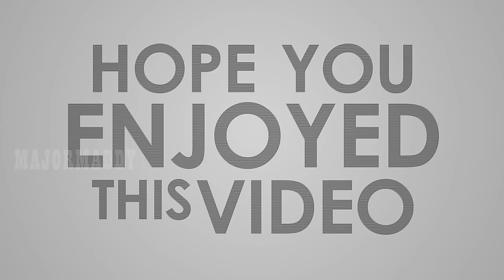SNIPER ELITE 3 MISSION 3 "HALFAYA PASS" PART 2 100% collectibles Tamil commentary @MAJORMAHAANYT​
SNIPER ELITE 3 MISSION 3 "HALFAYA PASS"  PART 2 100% collectibles Tamil commentary  @MAJOR MADDY ​

Briefing
British Intelligence's only lead is an informant held at Fort Rifugio. Fight through Halfaya Pass en route to the Fort.

Opening
'Project Seuche' ... that's what the intel in Oasis pointed to Vahlen's mysterious mission in Africa. I was supposed to find answers, but left with more questions. My orders are to find out what the informant knows - to fill in the blanks. Problem is, he's being held at a POW camp to the north and the only way through is Halfaya Pass. I am hitching a ride with the Long Range Desert Group, but the Germans have dug in with Flak 88s and a heavy motor pool. We can't afford a massive firefight. I'll have to take out the guns; help the LRGD push through. The pass is heavilly fortifeid with plenty of narrow spaces and close-quater suprises. I'll need to watch my six and pack a couple of mines to cover a quick exit. I suppose they dont't call it 'Hellfire Pass' for nothing.

Objectives
Main
1. Push forward into the mountain settlements
2. Destroy artillery 0/3
3. Reconvene with the LRDG
4. Neutralize the Panzer 3 tank

Optional
1. Search the area for any important intel
2. Find further intel on the whereabouts of the General
3. Find the General at one of the artillery placements
4. Kill General Hosslein
5.Sabotage the motorpool
6.Disrupt communications

Collectables
Optional Objectives
1. Eliminate General Hoesslein
2. Sabotage the Motorpool
3. Disrupt Communications
4. Collectible Cards
Behind a line of three Trucks near where you take out the 2nd Artillery and General Hoesslein across the canyon. Found on a seat next to a green crate with playing cards scattered on top of it

Behind a building West of the Motorpool. Found near another pile of playing cards scattered on top of a green crate next to a staircase
In the building in front of the 3rd Sniper's nest. Found on a chair next to a card playing table

Sniper Nests
Just to the North of the building where the Fortifications intel is found. Both sides can be accessed from the ground via ladder
At the top of the tower next to the Motorpool. Where the announcement speaker blares sound masking static
Up a ladder that's behind the building in the area where you destroy 3rd Artillery. Nest contains a Sound masking generator

War Diaries

Axis Account: Security Concerns To the far East of the mission start point before crossing the bridge(s). Found on the ground next to a Campfire

Intel: Fortifications In the East building after crossing the bridge(s). Found on a table in the back room of the ground floor

Vahlen's Journal: Rommel's Success Outside of the West building after crossing the bridge(s). Found on the ground behind a sandbag barricade near a Red ammo crate.

Missives from Home Near the first Artillery in a small building South of a well used to hide corpses. Found on a Green table

Letters to Martin Right before the Eastern path, just passed some brick piles. Found next to a sleeping bag and some ammo boxes near a campfire.

Intel: Final Inspection On the roof of the building at the end of the Eastern path. Found on a table next to a Sound masking generator

Allied War Story: Delaying Tactics In the basement of the Communications building. Found on a table directly to the left of the panel used to disrupt communications

Survival Notes: Enemy Snipers In a cave behind the Western Observation tower in the 2nd Artillery area. Found behind a big stack of supply crates

Survival Notes: Food In the area where you destroy the 3rd Artillery. Found on a green supply crate at the bottom of the inclined walkway
Long Shots

From 2nd the Sniper's nest (The one next to the Motorpool), look West through your binoculars. There should be an enemy solider in a window next to the 3rd Artillery.

Sniper Elite 3 Video Game
genre: Action
developer: Rebellion
publisher: Rebellion
platform: PC, XBOX, PS3